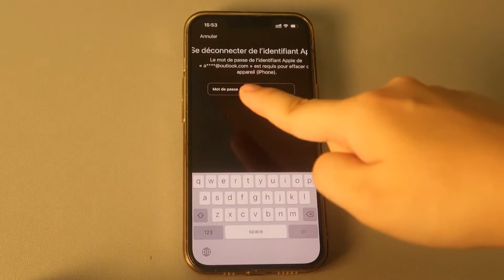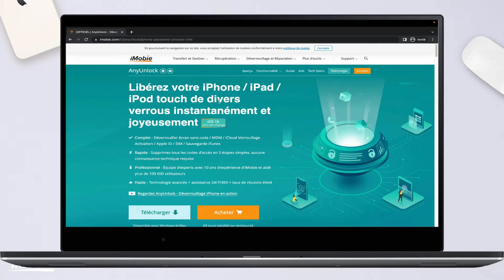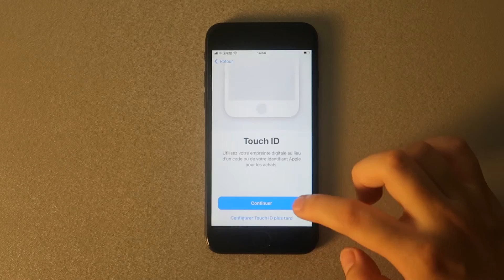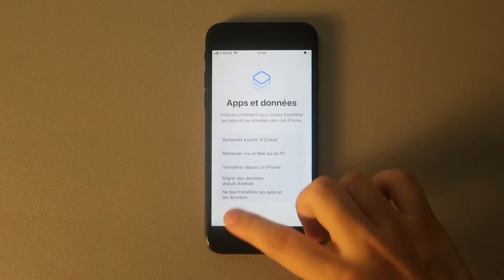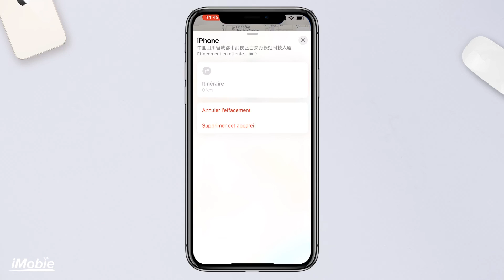🔐iPhone indisponible, comment faire? | iOS 17/16/iOS 15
►Pour en savoir plus sur AnyUnlock? Allez à

▼▬▬▬▬▬▬▬▬▬▬▬ Description ▬▬▬▬▬▬▬▬▬▬▬▼

Généralement, nous avons besoin d’un mot de passe pour déverrouiller notre iPhone. Mais nous oublions parfois notre code. Pire encore, si nous saisissons un mauvais mot de passe à plusieurs reprises, notre iPhone deviendra indisponible.
Alors qu’est-ce que nous devons faire ? Cet article vous présente trois méthodes pour déverrouiller l’iPhone 14/13/12/11/X/XR/XS/8/7 sans code.

▼▬▬▬▬▬▬▬▬▬▬▬ Étapes détaillées ▬▬▬▬▬▬▬▬▬▬▬▼

0:00 Introduction
0:33 Solution 1. Déverrouiller un iPhone indisponible sans ordinateur
1:04 Solution 2. Déverrouiller un iPhone indisponible sans code
3:12 Solution 3. Débloquer un iPhone indisponible avec autre appareil Apple

Pour connaître plus de moyens, suivez ce page texte plus détaillé